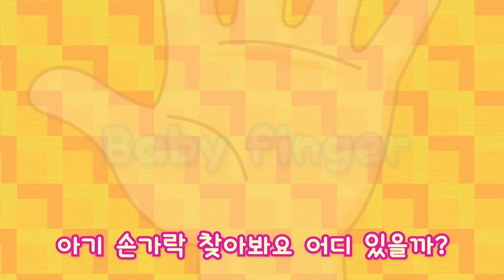자동차 송 l 타요노래 암냠암냠 푸드트럭 l 음식송 l 핫도그 푸드트럭 l 꼬마버스 타요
ㅡ

푸드트럭 왔어요 / 하나 둘 셋
차례차례 줄 서요 / 하나 둘 셋
핫도그를 주세요 / 하나 둘 셋
핫도그 여기 있어요 / 하나 둘 셋

너무 맛있는 / 핫도그야
정말 기분 좋아요 / 신난다!

(간주)

닭꼬치를 주세요 / 하나 둘 셋
닭꼬치 여기 있어요 / 하나 둘 셋

진짜 맛있는 닭꼬치야
완전 기분 좋아요 신난다!

ㅡ